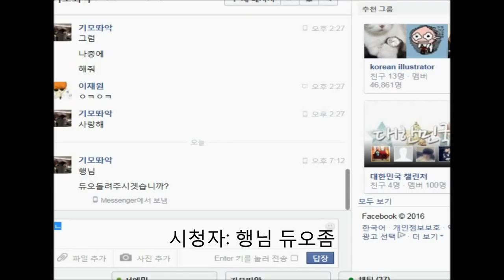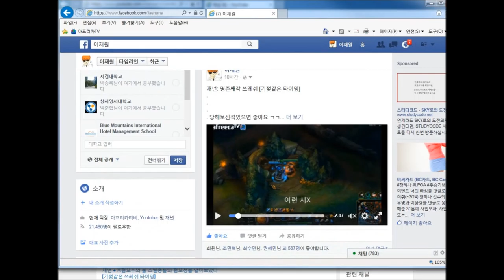재넌 ●※극혐주의 브론즈5인 시청자랑 듀오를 해보았다 [지구 내핵 탐험 Bronze Horror]